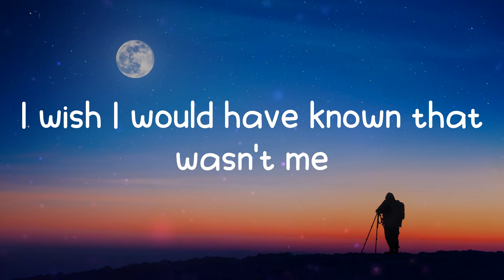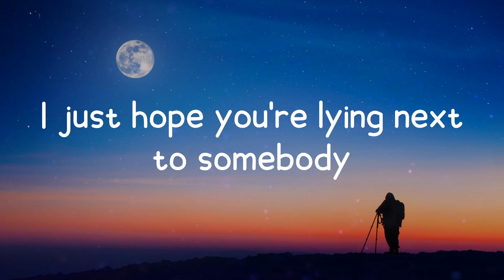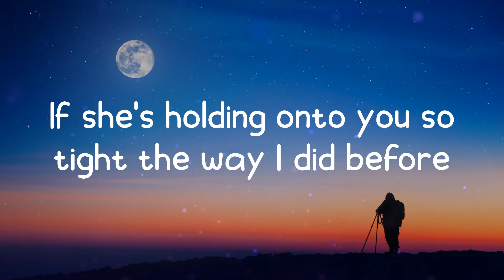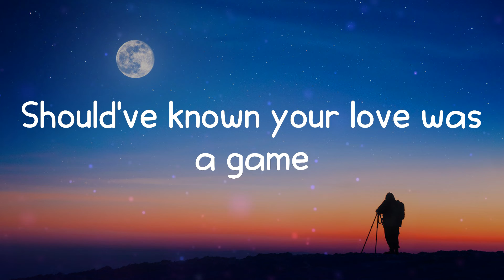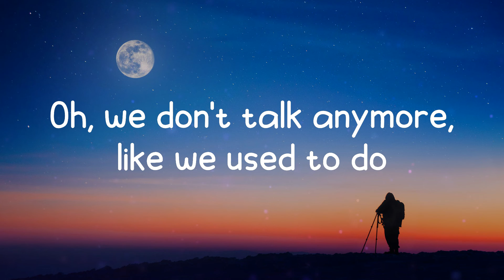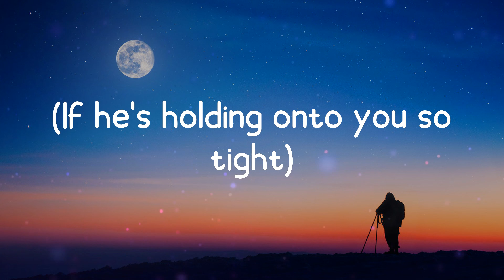Charlie Puth - We Don't Talk Anymore (Lyrics)